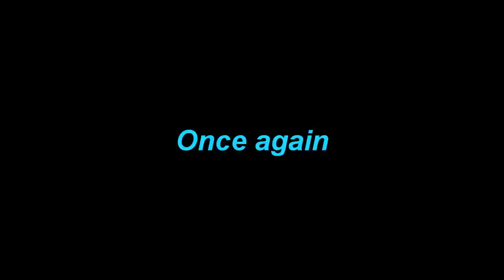Scott Sterling In His Youth: A Video History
Scott's home videos early on in his youth shows how he became: The Man, The Myth, The Legend.